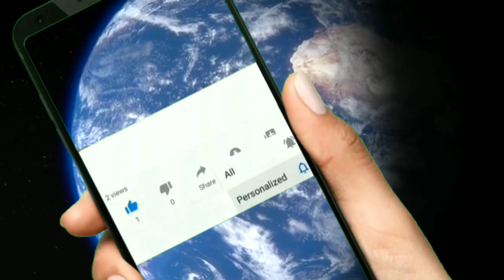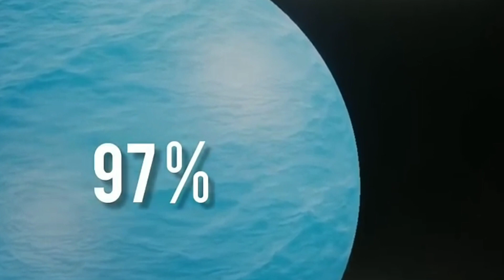पृथ्वी पर बस इतना ही पानी।Reality of Water on Earth।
वैसे तो हमें स्कूलों में पढ़ाया गया है कि पूरी पृथ्वी पर 71 परसेंट पानी है लेकिन यह पूरा सच नहीं है यदि हम आपको कहे की पूरी धरती के त्रिज्या का एक परसेंट भी पानी नहीं है तो आप क्या सोचेंगे यदि आपको जाना है कि हमारी पृथ्वी पर हमारी पृथ्वी की त्रिज्या का कितना भाग पानी है तो आप इस वीडियो को पूरा जरूर देखें और यदि हमारे द्वारा दी गई जानकारी आपको अच्छी लगी हो तो वीडियो को लाइक कमेंट तथा शेयर करें और ऐसे ही नई नई जानकारियां प्राप्त करना हो तो आप अपने यूट्यूब चैनल को सब्सक्राइब करें।
If you were to take all of the water on Earth—all of the fresh water, sea water, ground water, water vapor and water inside our bodies—take all of it and somehow collect it into a single, giant sphere of liquid, how big do you think it would be? According to the U. S. Geological Survey, it would make a ball 860 miles (1,385 km) in diameter, about as wide edge-to-edge as the distance between Salt Lake City to Topeka, Kansas. That's it. Take all the water on Earth and you'd have a blue sphere less than a third the size of the Moon. By the way, we have been taught in schools that there is 71 percent water on the whole earth, but this is not the whole truth, if we tell you that even one percent of the radius of the whole earth is not water, then what would you think if you want to know that on our earth  How much part of the radius of our earth is water, then you must watch this video completely and if you like the information given by us, then like, comment and share the video and if you want to get new information like this, then you can visit our YouTube channel Subscribe to RK Real Facts.